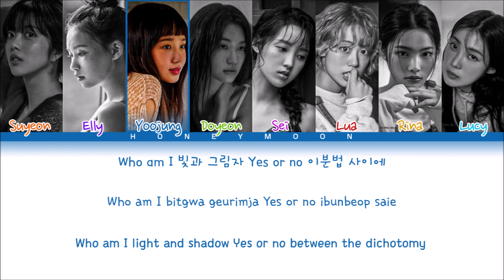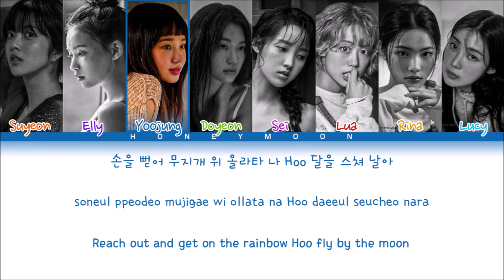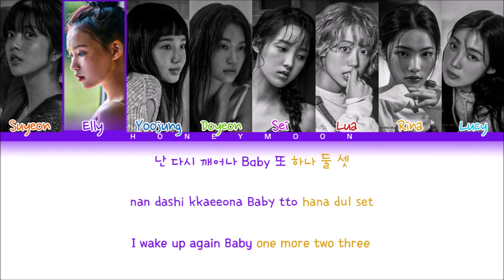Weki Meki 'Who am I' Lyrics (위키미키 Who am I 가사) (Color Coded Lyrics)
• Album: I AM ME.
• Song name: Who am I
• Artist: Suyeon, Elly, Yoojung, Doyeon, Sei, Lua, Rina & Lucy
• Group: Weki Meki (위키미키)

• Layout made for: leo
• Lyrics made for: leo

[Music and pictures all belongs to Fantagio Entertainment]